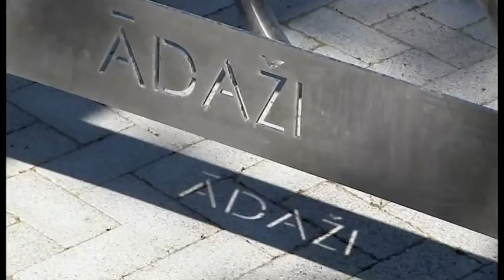Novadu vēstis/Gājējiem un velobraucējiem draudzīgā iela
TV Spektrs
Ādažos pirms gandrīz četrdesmit gadiem būvētā Gaujas iela, kur, pēc aptuvenām aplēsēm, diennaktī pārvietojas aptuveni 10 000 automašīnu, pēc rekonstrukcijas kļuvusi par gājējiem un velobraucējiem draudzīgu ielu. Ap trim miljoniem eiro vērtais rekonstrukcijas projekts pārņemts no Holandes un Latvijā uzskatāms par pilotprojektu.